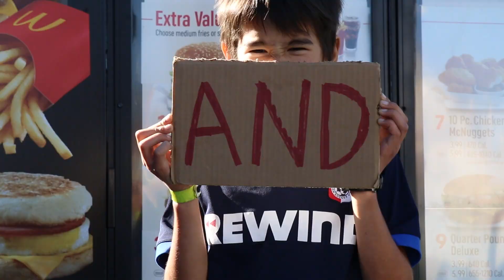How We Motivate Our Kids to Learn Piano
We hope to share what we learn and experience to help your fight.

Abbreviated Workout
Five Guys
Speaking at Crossroads
Q&A
- How's The Book Going?
- If you could spend time with anyone in the world?
- How to cultivate a love for learning?
- How to spend time with family working 50hrs?
-  Most important weekly activities?
- How to decide to cancel an event?
- How to make kids feel valued?
- Treasures in Heaven?
- Kami hearing from God?
- Hiking rules with kids?